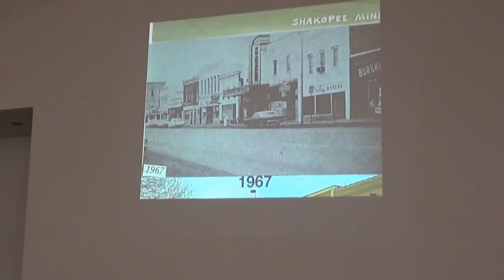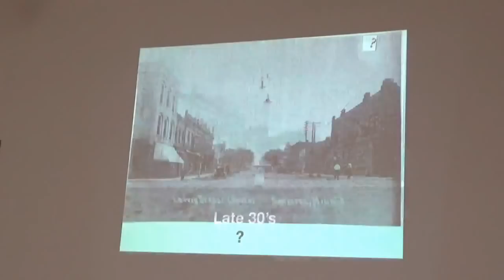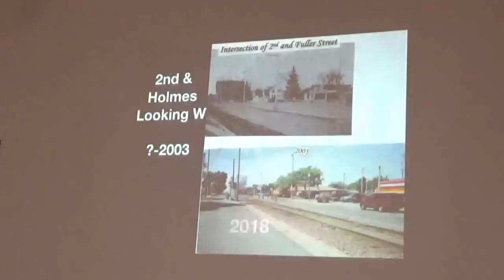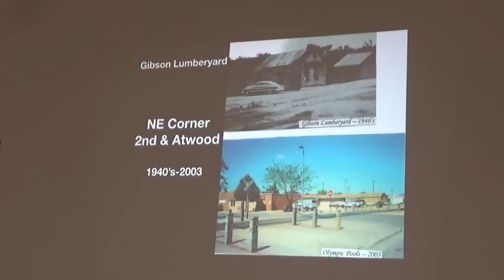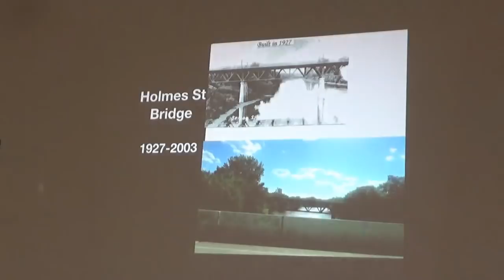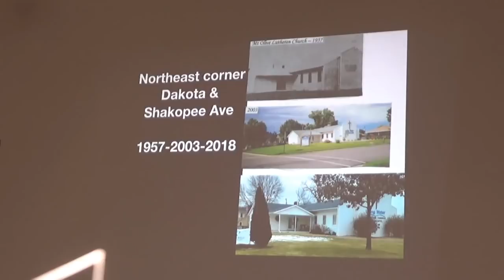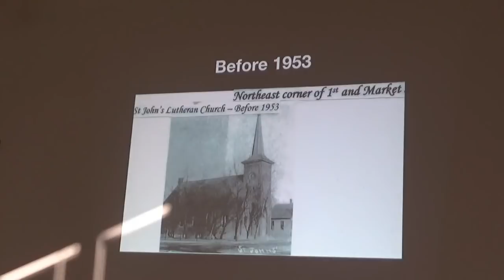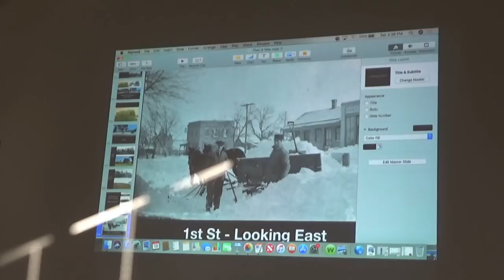Then and Now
After purchasing the Hubers’ Shakopee Scrapbook, Joanne Musick became interested in Shakopee’s history. This led to her shooting modern photos of various photos from the scrapbook and other historic photos, making a modern scrapbook. She shares her then and now photos at this presentation at the Shakopee Heritage Society membership meeting on Saturday, Jan. 19, 2019.